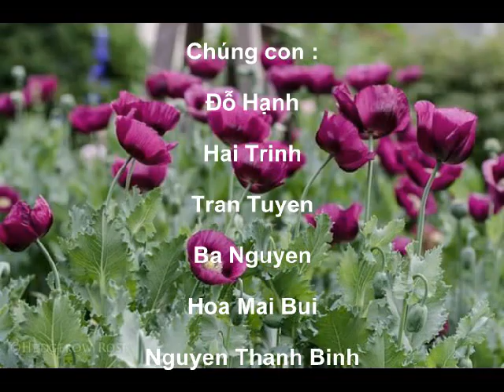MỪNG THƯỢNG THỌ MẸ NGUYỄN THỊ CHẠNH 86 TUỔI